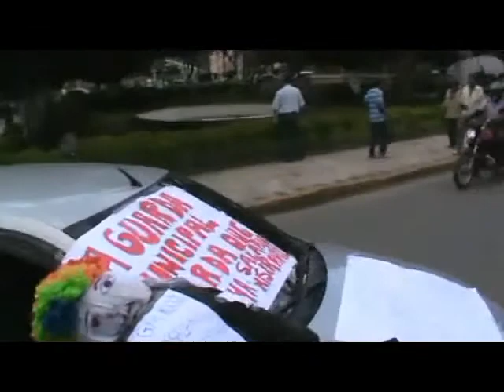PROTESTO DO MST E DA GUARDA MUNICIPAL EM MORENO 09 05 14